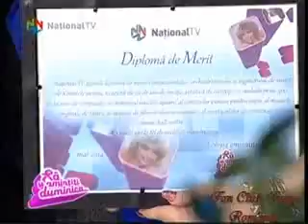Editie jubiliara: Jolt Kerestely - "Noi si muzica" ("Sa v-amintiti dumica!", National TV) Download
Editie jubiliara: Jolt Kerestely  - "Noi si muzica"
Muzica: Jolt Kerestely
Versuri: Marian Stere
Emisiune: "Sa v-amintiti duminica!", editia jubiliara din 11 mai 2014, dedicată compozitorului şi orchestratorului Jolt Kerestely, celui ce a dat eternităţii o fărâmă din geniul său artistic, prin capodoperele create. Maestrul a fost aniversat de prieteni şi colaboratori, nume sonore ale scenei autohtone, pentru cei 80 de ani de viaţă şi 50 de ani de activitate: Angela Similea, Margareta Pâslaru, Mirabela Dauer, Stela Enache, Daniela Vlădescu, FUEGO, Oana Sârbu, Maria Dragomiroiu, Viorela Filip, Emilia Diţu, Aurelian Temişan, Cătălin Crişan, poeta Carmen Aldea Vlad, textierul Marian Stere şi mulţi alţii.
Moderator: Corina Chiriac
Sursa: National TV